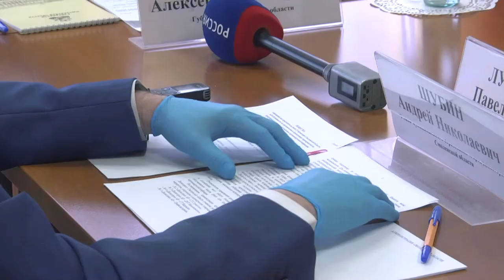Десна-ТВ: Губернатор Смоленской области посетил Десногорск с рабочим визитом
17 апреля глава региона Алексей Островский провел рабочее совещание в администрации Десногорска. Главная тема встречи – выполнение комплекса мер по профилактике и предупреждению коронавирусной инфекции в городе атомщиков.